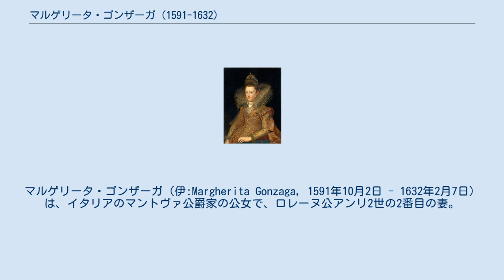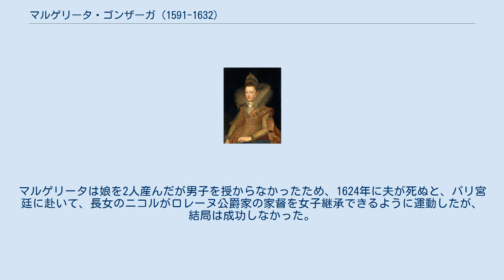マルゲリータ・ゴンザーガ (1591-1632)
マルゲリータ・ゴンザーガ（伊:Margherita Gonzaga, 1591年10月2日 - 1632年2月7日）は、イタリアのマントヴァ公爵家の公女で、ロレーヌ公アンリ2世の2番目の妻。
フランス語名はマルグリット・ド・ゴンザーグ（Marguerite de Gonzague）。
 マントヴァ公ヴィンチェンツォ1世とその2番目の妻でトスカーナ大公フランチェスコ1世の娘であるエレオノーラの間の第4子、長女として生まれた。
母方の叔母マリーがフランス王アンリ4世の王妃だった関係で、ロレーヌ公アンリ2世との縁談が持ち込まれた。
マルゲリータは1606年4月26日にナンシーにおいて、アンリ2世と結婚した。
夫は1604年に最初の妻だったアンリ4世王の妹カトリーヌと死別しており、この結婚は再婚であった。
 マルゲリータは夫から朝の贈り物としてノムニー侯爵領およびレトリクールの所領を与えられた。
マルゲリータは娘を2人産んだが男子を授からなかったため、1624年に夫が死ぬと、パリ宮廷に赴いて、長女のニコルがロレーヌ公爵家の家督を女子継承できるように運動したが、結局は成功しなかった。
ロレーヌに戻ると所領のノムニーで隠居生活を送った。